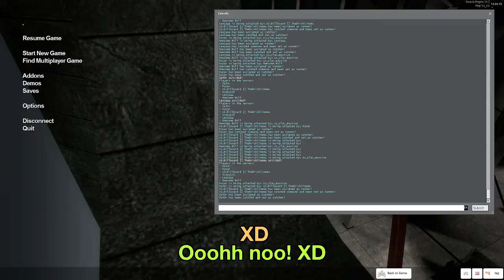Tagging with Guns! (Tag Funny Moments)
So we played tag, but we had to enable cheats because we lost crowbars. Then we used guns. See how it goes!

Follow because you can! Or can't... DO IT! :D